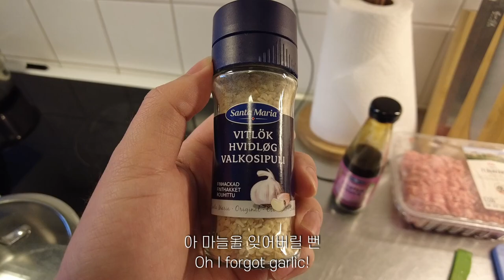VLOG| Practicing cats to go on a flight| A day in my life| Korean in Sweden|브이로그 일상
Today, we went to out to stockholm with our
cats to practice them going on a flight in carrier.
Yeah, we are moving to Korea this summer.
It was very difficult day, but it was very pretty in the city.
Then I cooked some Korea food doenjang jjigae and fried egg plants.

안녕하세요. 오늘은 고양이들을 데리고 스톡홀름으로 가봤어요.
올 여름에 한국으로 이사가기 때문에 미리 연습을 해놔야됩니다...
굉장히 피곤했지만 스톡홀름은 예뻤습니다.
그리고 된장찌개랑 가지 볶음을 만들어서 먹었어요.